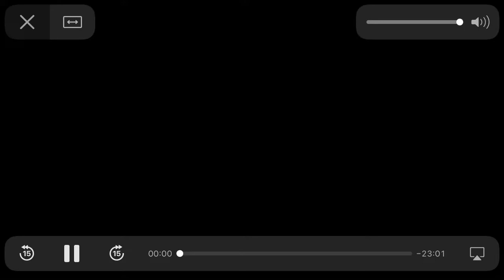Scaredy squirrel Aisle of the dead episode 14